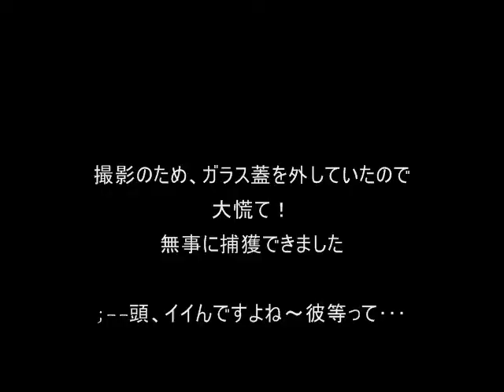どんなお宅でしょうか？ Rhabdoblatta yayeyamana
ヤエヤママダラゴキブリ（Rhabdoblatta yayeyamana）を飼っている飼育環境を、「お宅を拝見！」と題して紹介しています。もちろん、自分のペットです。